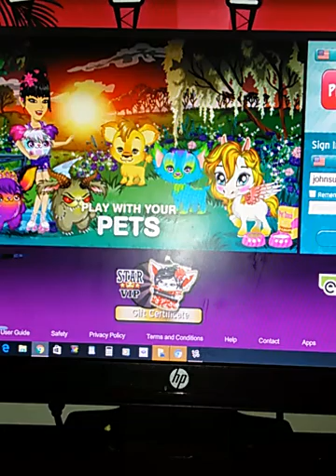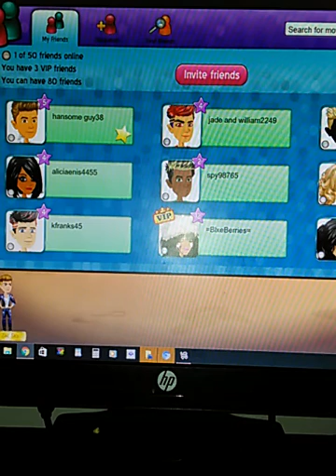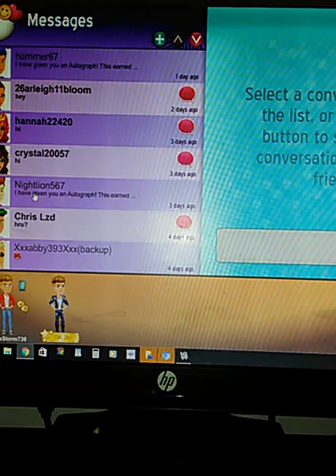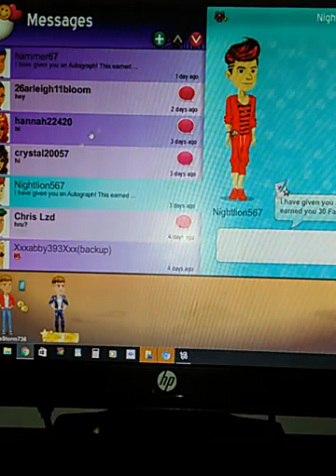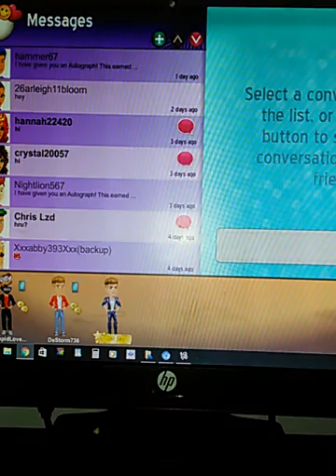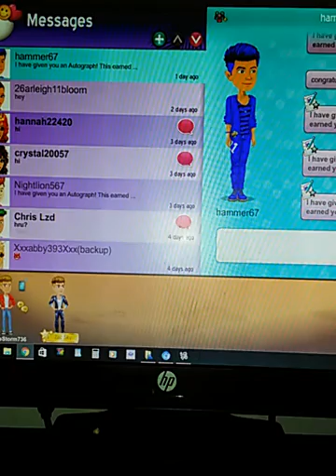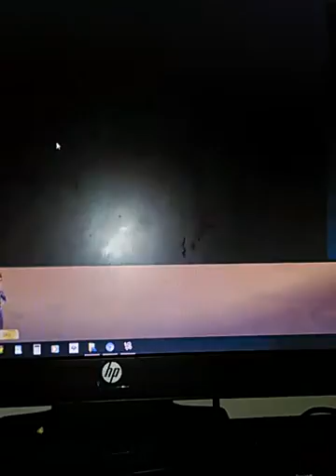Movie time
Fire burning boy